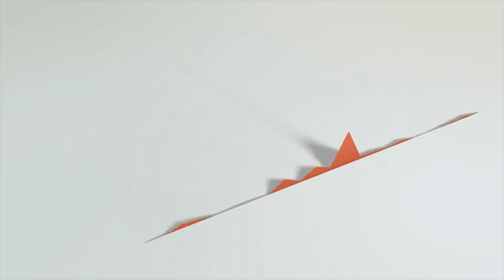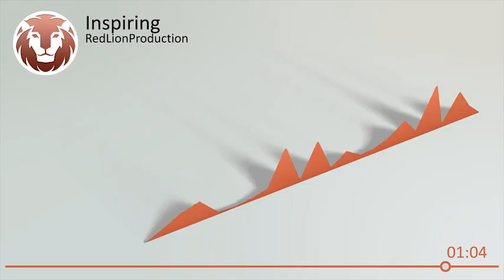Clean Music Visualizer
Perfect for YouTube Channels, Audio React, Audio Visualization, Waveform and Music Spectrum Equalizer
Main Features

    Full HD
    Duration up to 1 hour
    Easy Customizing (all can be adjusted)
    Video Tutorial Included
    Drag & Drop
    After Effects CS5, CS6, CC, CC2014, CC2015 compatibility
    No Plug-in Required
    Universalized Expressions